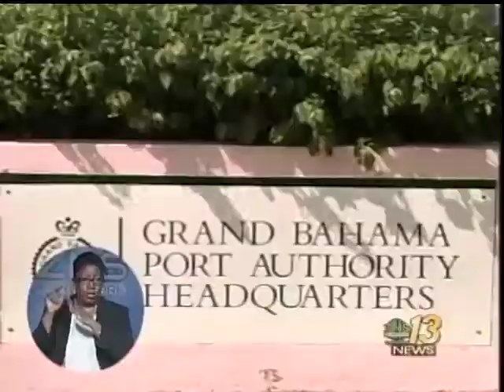ZNS Weekend News pt. 1 - Sat Feb. 18th